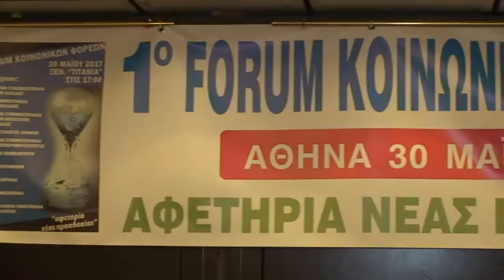Η ομιλία του Παραδιά Στράτου στο 1ο Φόρουμ των Κοινωνικών Φορέων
Από το 1ο FORUM ΚΟΙΝΩΝΙΚΩΝ ΦΟΡΕΩΝ που πραγματοποιήθηκε στις 30 Μαΐου ως 'αφετηρία μιας νέας προσδοκίας' 17:00 Άνοιγμα Εργασιών - Προσέλευση 17:30 Εισήγηση Νίκου Μουλίνου προέδρου ΑΓΣΣΕ (διάρκεια εισήγησης 12-15 λεπτά) Ακολουθούν οι εισηγήσεις των προέδρων των Κοινωνικών Φορέων: Ανωτάτη Συνομοσπονδία Πολυτέκνων Ελλάδος κ. Θεοτοκάτος Βασίλης ΓΣΕΒΕΕ κ. Καββαθάς Γιώργος Δικηγορικός Σύλλογος Αθηνών κ. Αλεξανδρής Βασίλης ΕΣΕΕ κ. Κορκίδης Βασίλης Επαγγελματικό Επιμελητήριο Αθηνών κ. Χατζηθεοδοσίου Γιάννης Ένωση Φορολογουμένων Ελλάδος κ. Κλειώσης Χρήστος Πανελλήνιος Ιατρικός Σύλλογος κ. Βλασταράκος Μιχαήλ Πανελλήνια Ομοσπονδία Στρατιωτικών κ. Νικολόπουλος Βασίλης ΠΟΜΙΔΑ κ.Παραδιάς Στράτος 19:00 Ερωτήματα από το κοινό 19:30 Διακήρυξη Φορέων Κλείσιμο με μπουφέ για τους Κοινωνικούς Φορείς και τους δημοσιογράφους.